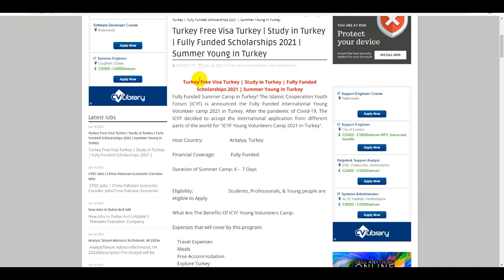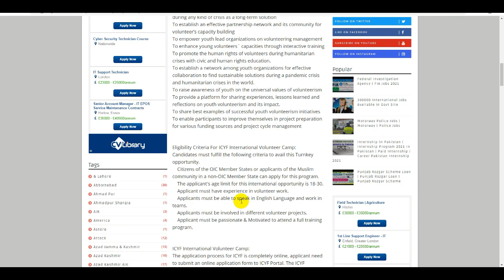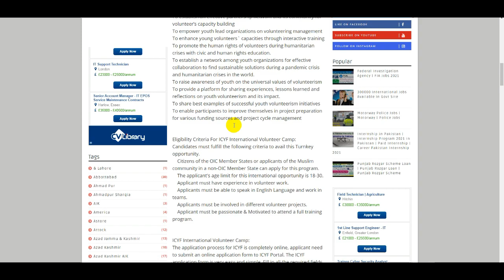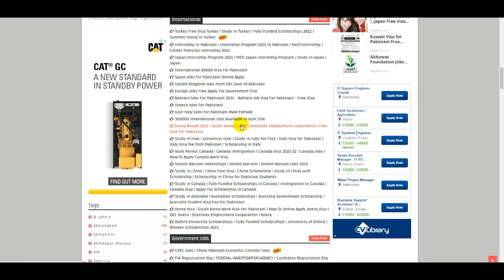Turkey Free Visa | Study in Turkey | Scholarships For International Students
Jobs In China For Pakistani | Ministry of Foreign Affairs Jobs | How To Online Apply Educators Jobs